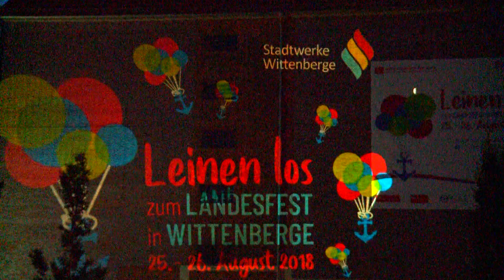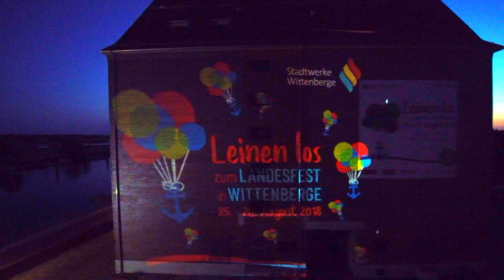Stadtwerke Wittenberge: Hauptsponsor des Brandenburg-Tages beleuchtet Speicher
Die Speicher an der Elbuferpromenade in Wittenberge werden zum Brandenburg-Tag 2018 besonders schön in Szene gesetzt. Verantwortlich hierfür sind die Stadtwerke Wittenberge und die Spice Event GmbH in Berlin.